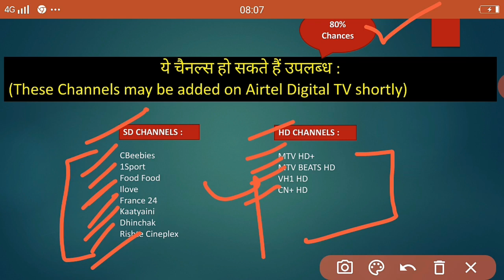Upcoming channels on Airtel Digital TV | New channels on Airtel Digital TV | MTV HD | MTV BEATS HD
VH1 HD, MTV HD+, MTV BEATS HD coming soon on Airtel Digitial TV.

Topics: Upcoming channels on Airtel Digital TV in 2020.
About Me:
About This Video:
In this video I have discussed some most suggested channels than can be available on Airtel digital tv in upcoming days.Recently Airtel Digital TV activated two new TPs for enhance its channel capacity.

Regards,
DTH UPDATES